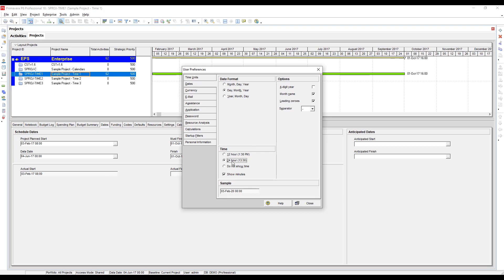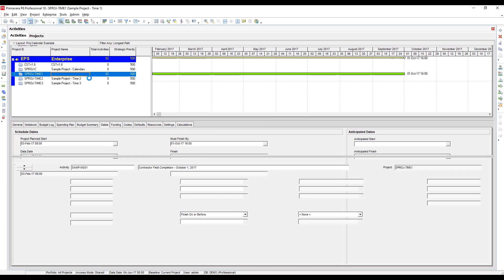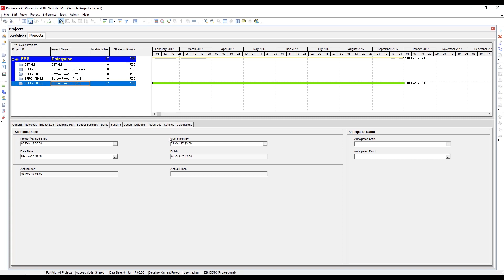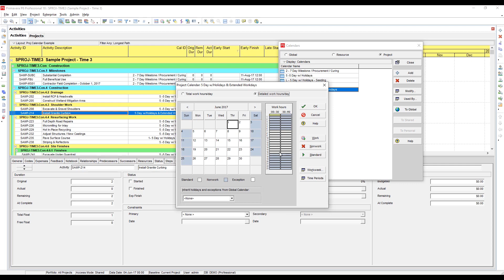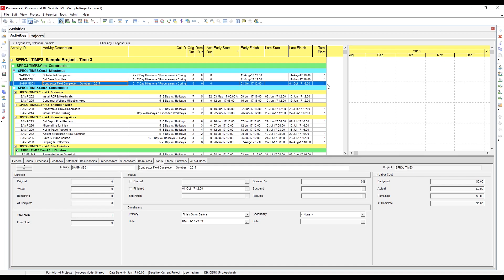Managing Working Hours in Primavera P6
PMA’s Shane Wilhelmsen gives step-by-step instructions on managing working hours in Primavera P6. It’s important to be aware that P6 is always calculating your project in hours and minutes. This can lead to unexpected results or inconsistencies in your schedule. Learn how time settings can impact a schedule and how to identify them.